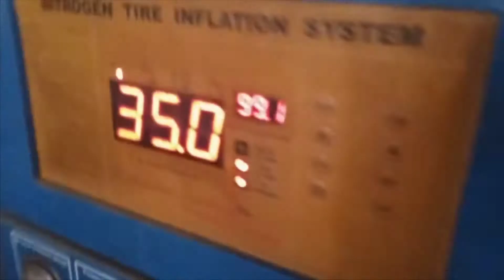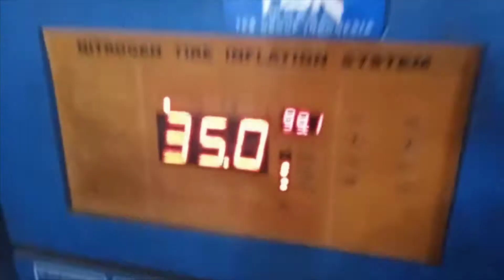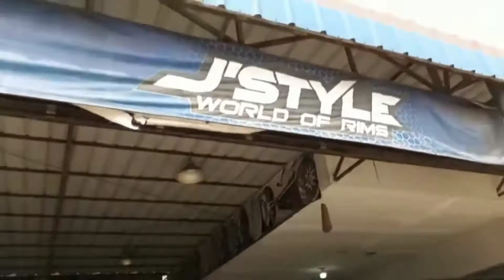Modifikasi mobil new rush menggunakan velg Hsr ring 18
HSR WHEEL X TKB GROUP INDONESIA Cabang CIBUBUR

* FAST RESPON VIA WHATSApp untuk bertanya mengenai velg atau tukar tambah velg agan *

INFO LEBIH LANJUT BISA HUBUNGI KAMI DI:
* WA/Tlp : 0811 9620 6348 {Widia}
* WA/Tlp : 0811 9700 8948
* WA/Tlp : 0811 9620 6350 {Neneng}

* Facebook : Jstyle World of Rims

PROMO & FASILITAS GRATIS DI TOKO KAMI:
~ Kartu Kredit
~ Home Credit
~ Kredit Plus
~ Kredivo

KUNJUNGI TOKO KAMI DI:
- Jl. Alternatif Cibubur No.75, Nagrak, Kec. Gn. Putri, Bogor, Jawa Barat 16967 ( Patokan Toko Jstylerims samping jalan TAMAN KENARI atau seberang KFC cikeas )

TOKO JSTYLERIMS CIBUBUR SPESIALIS VELG RACING DAN BAN MOBIL